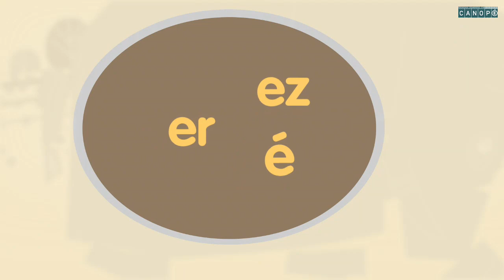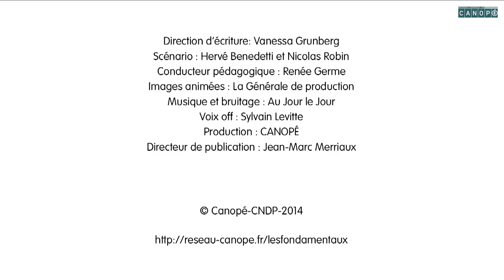LE SON [ e ] en français (é er ez et ) Comment le prononcer et l'écrire ?coliglote